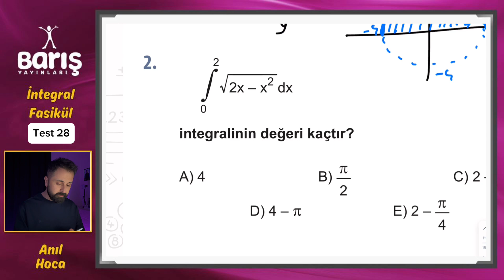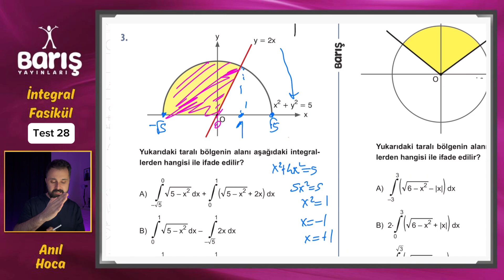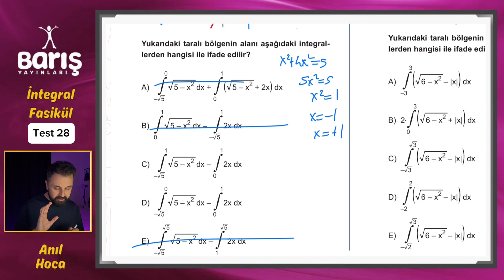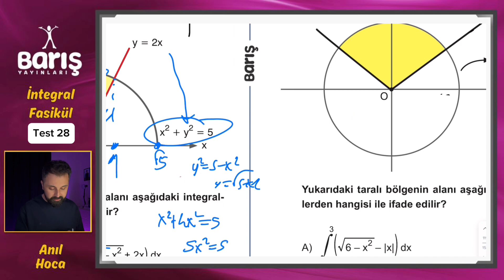BARIŞ YAYINLARI İNTEGRAL FASİKÜLÜ TEST 28 ÇÖZÜMLERİ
Arkadaşlar selamlar herkese iyi çalışmalar. Barış Çelenk Yayınları İntegral Fasikülü Test 28 Un çözümlerini bu videoda sizler için yaptık.